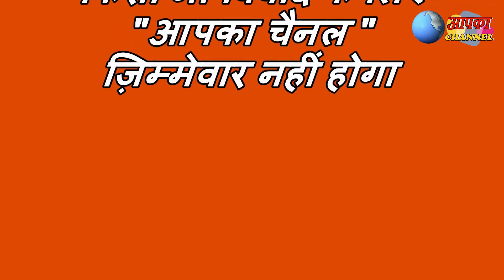कुठाड़ में पशु चिकित्सा बांझपन उपचार शिविर में आये वैज्ञानिकों ने पशुओं की जांच के बाद किया उपचार